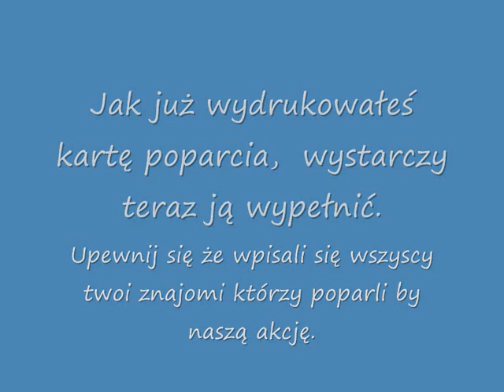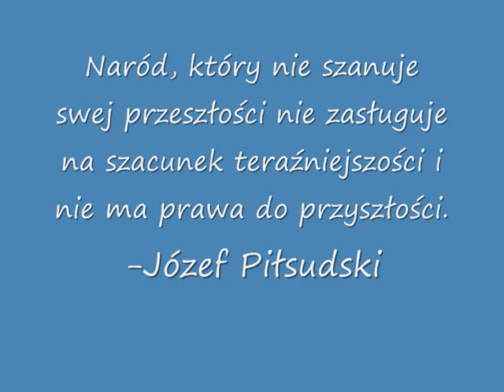Przywracamy lekcję historii do szkół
Od 1 września br. zgodnie z rozporządzeniem minister edukacji polska młodzież, która nie zdecyduje się na zdawanie matury z historii, zakończy naukę tego przedmiotu po pierwszej klasie szkoły średniej.